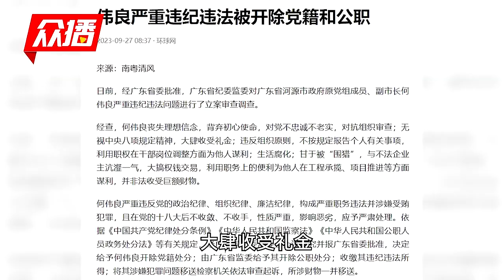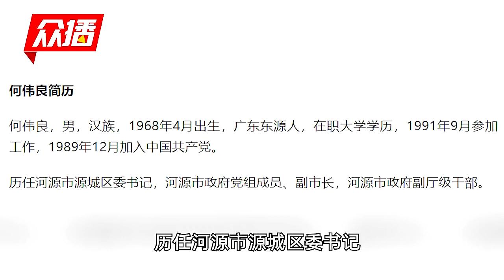河源市原副市长何伟良被双开 大搞权钱交易